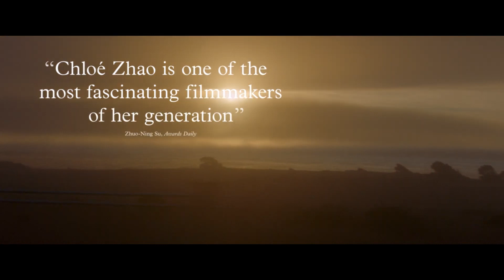NOMADLAND Trailer 2 (NEW 2020) Frances McDormand, Drama Movie